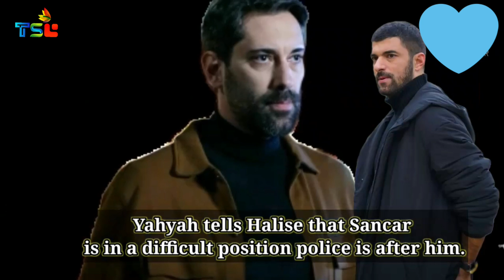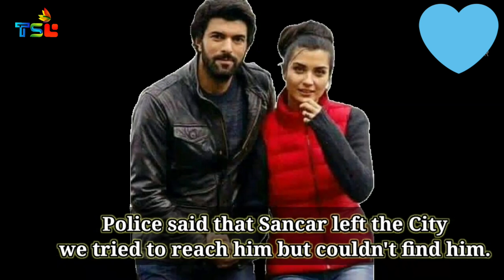Sefrin kizi trailer 1 episode 46 (Tuba Büyüküstün and Engin Akyürek )